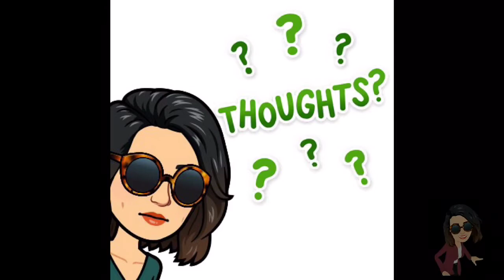Something Creative & Inquisitive Mind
Something Creative & Inquisitive Mind In this video, I talked about Something Creative & Inquisitive Mind Hi. This is Ching-Hui. This video is a brief introduction about my YouTube videos about Rubik's cube and related games. I mentioned about the inquisitive mind and creative learning and shared my math teaching experiences, I adressed the importance of critical thinking in education, As an educator/ teacher, I would love to inspire my students to inquisitive mind when it comes to learning. There is also a quick Rubik's Cube Demo in the end of this video. Hope you enjoy.
God bless!